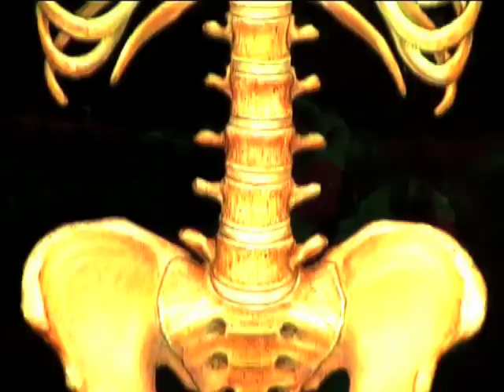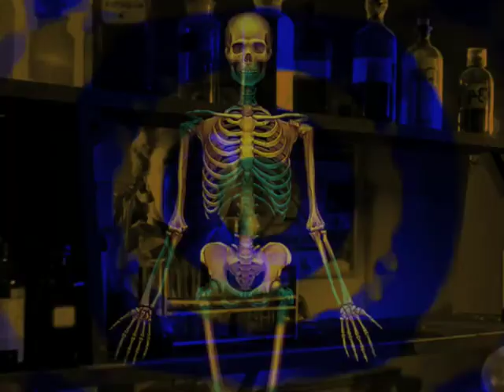daily video mediation #3 : brain slips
dillinja frostings